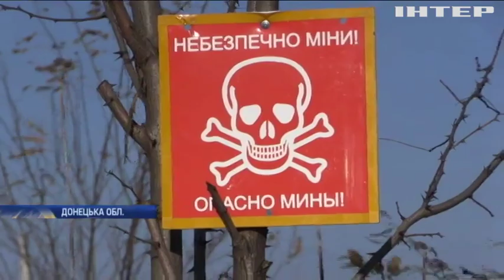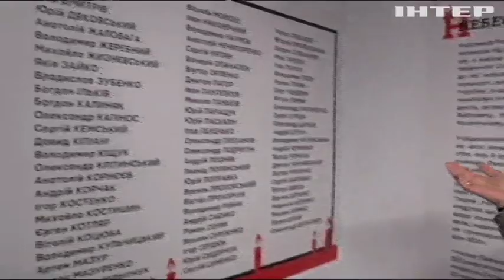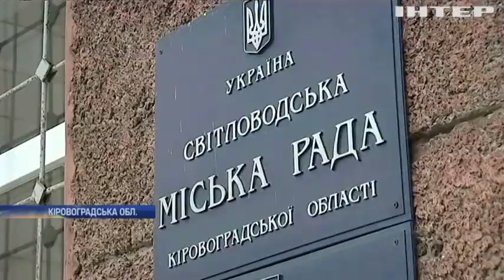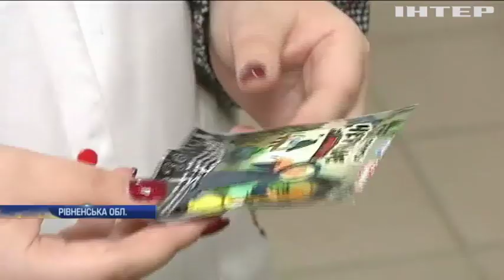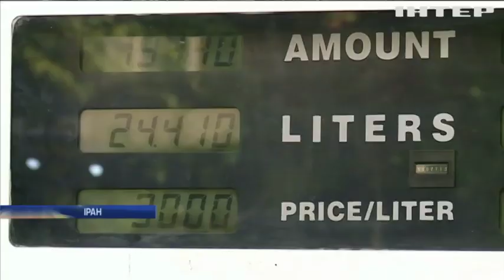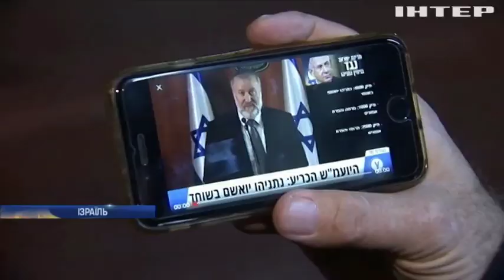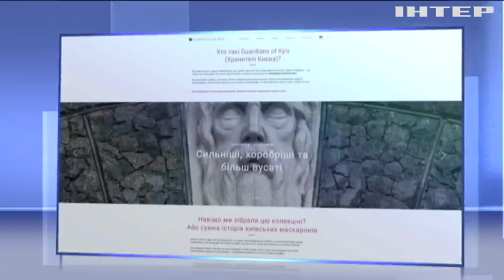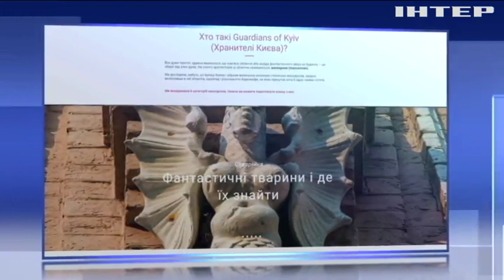Новости 12:00, выпуск за 22 ноября 2019 года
Головні події на цю годину:
Небезпечні сліди війни. Україна у п'ятірці країн з найвищою смертністю від вибухів мін;
Злітна смуга заблокована. Через аварію турецького лайнера аеропорт Одеси скасував ранкові рейси;
Фантастику в реальність. Канадці розробили матеріал, який робить об'єкт невидимим